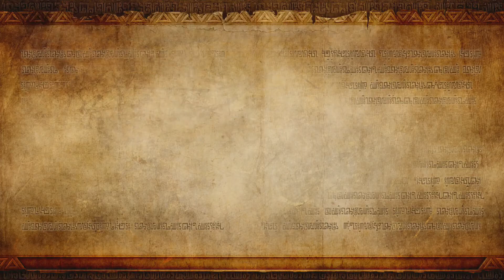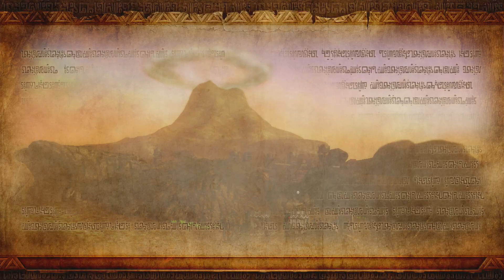Let's Play Hyrule Warriors [Blind/German] #10 - Wütende Goronen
Unsere nächste Station ist der Todesberg!